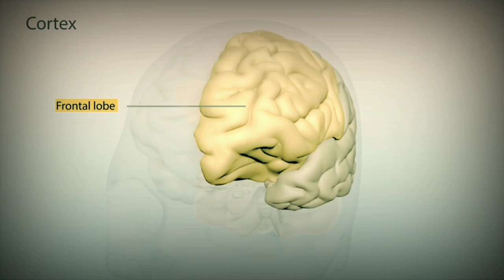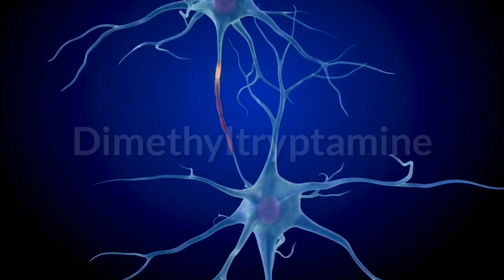স্বপ্নের মদ্ধ্যে কেন আমরা দৌড়াতে পারিনা? | স্বপ্ন সম্পর্কিত কিছু অজানা তথ্য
A dream is a succession of images, ideas, emotions, and sensations that usually occur involuntarily in the mind during certain stages of sleep. The content and purpose of dreams are not fully understood, although they have been a topic of scientific, philosophical and religious interest throughout recorded history.